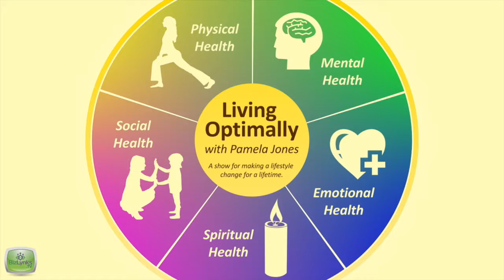Ask Pam! (part 1 of 2) on "Living Optimally with Pamela Jones"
Ask Pam! (part 1 of 2)

Listen in as Pam answers questions from viewers and shares more of her own personal story.

“Living Optimally with Pamela Jones” helps you find balance in all areas of your life (physical, mental, emotional, spiritual and social) and teaches you how to operate from a place of overflow instead of depletion. This show is full of everyday quick and easy ideas that you can easily apply to live a more fulfilling life.